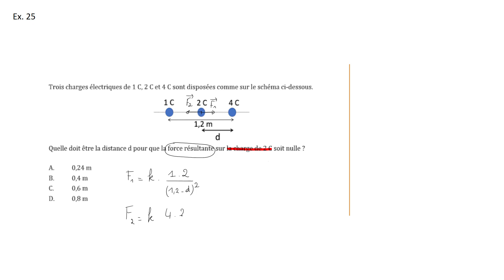TOSS 2018 Exercice 25 électricité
Pour connaitre les 7 outils mathématiques indispensables pour réussir en physique, cliquez